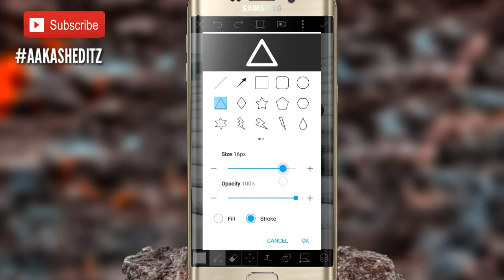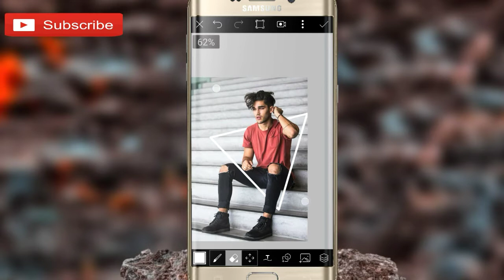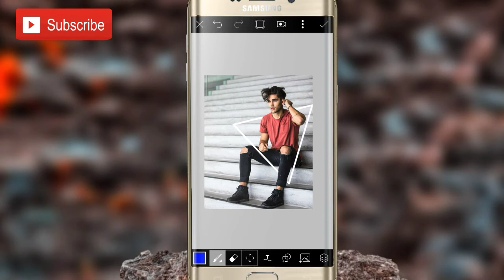Neon glowing effect editing|| picsart editing neon glowing editing || new trending photo editing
Hye guys aaj ki video bohat khas hone wali hai aaj main apke liye lekar aaya hu  famous trend EDITING neon glowing editing ka tutorial video tho guys video ko shuru se lekar pura aakhri tak dekhe or jinhone mera channel abhi tak SHUSBCRIBE nahi kiya wo bhai log wo PLEASE SHUBSCRIBE jarur karle aur video pasand aaye toh video ko like,share karna na bhule

All stock link is here⤵️
App - picsart

Searching Queries⤵️
neon glowing editng,
neon glowing effect editing,
Neon face,
Picsart video,
Picsart tutorial,
Picsart editing video,
Picsart,
Picsart editing,
cara ngedit foto,
picsart tutorial,
tutorial picsart,cara mengedit foto menggunakan picsart,cara ngedit foto dengan picsart,cara edit foto kekinian, cara edit foto instagram,cara edit foto di android,cara edit gambar guna picsart,
how to make glowing shape,glowing triangle picsart,how to create glowing triangle,mytakesilo,ngedit yuk,cb edit, glowing triangle shape effect,glowing effect picsart,cara edit ala selebgram

👉DONT FORGET SHUBSCRIBE MY CHANNAL &

   ◆●◆●KEEP SUPPORT●◆●◆